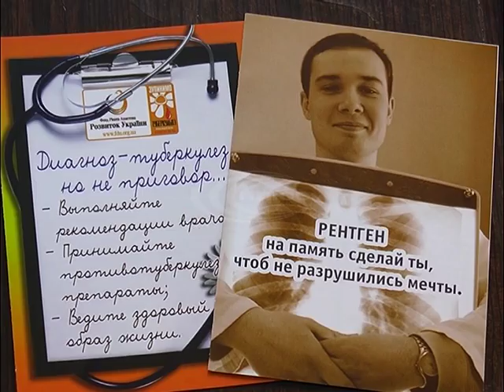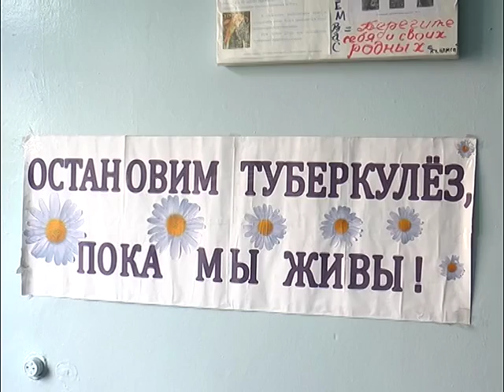В Слов’янську провели акцію до Дня боротьби з туберкульозом